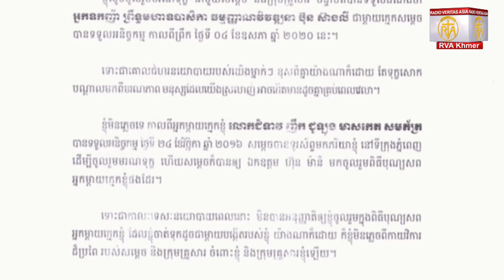ពលរដ្ឋសប្បាយចិត្តឃើញមេដឹកនាំចេះយោគយល់និងរាក់ទាក់គ្នាវិញ!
ទន្ទឹមនឹងរឿងពពកខ្មៅនយោបាយគ្របបាំងបរិយាកាសនៃសង្គមកម្ពុជាមួយផ្នែក ហើយឈានដល់ការភ័យព្រួយការព្យូរអ៊ីប៊ីអេ (EBA) របស់សហគមន៍អឺរ៉ុប បន្តមកគឺការរាតត្បាតនៃមេរោគកូវីដ១៩ អារម្មណ៍ពលរដ្ឋរស់ជាប់ដោយមន្ទិលជានិច្ច ប៉ុន្តែរឿងមួយដែលបានជ្រួតជ្រាបកាលពីរសៀលថ្ងៃទី០៥ ខែឧសភា ធ្វើឲ្យពលរដ្ឋមានអារម្មណ៍ធូរស្រាលចិត្តបន្តិចដែរ។